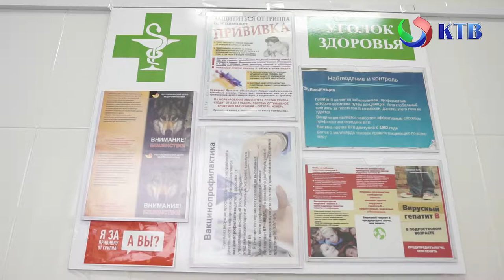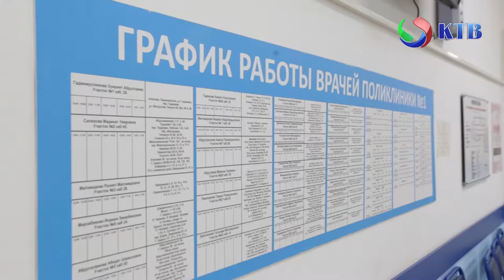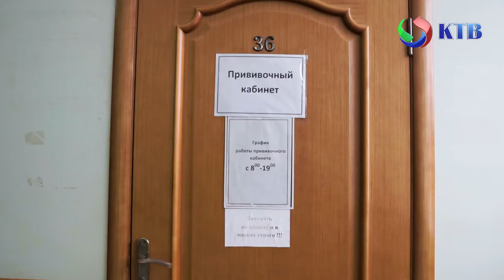Массовая вакцинация против COVID-19 в разгаре. Но далеко не все знают, как работает прививка.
Массовая вакцинация против COVID-19 в разгаре. Но далеко не все знают, как работает прививка и как вести себя до и после вакцинации, а потому не торопятся прививаться. Чтобы разобраться в этом вопросе мы обратились в городскую поликлинику.